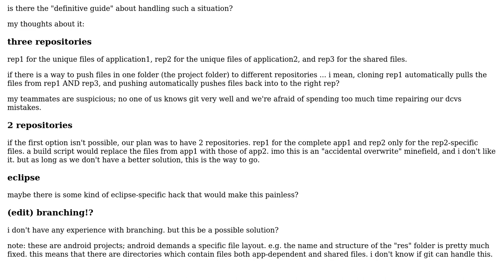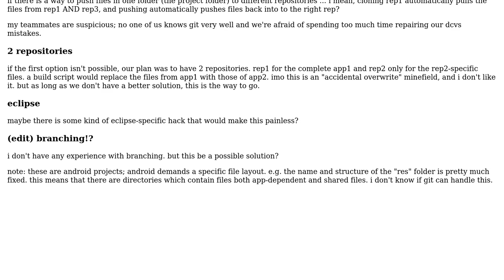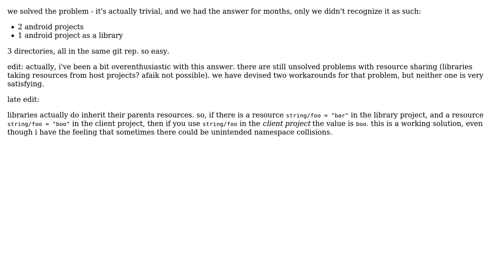Software Engineering: source code file system layout for 2 very similar projects (with git)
With thanks & praise to God, and with thanks to the many people who have made this project possible! | Content (except music & images) licensed under CC BY-SA | Music | Images & others | With thanks to user stefs user adam f and the Stack Exchange Network Trademarks are property of their respective owners. You are responsible for your own actions.